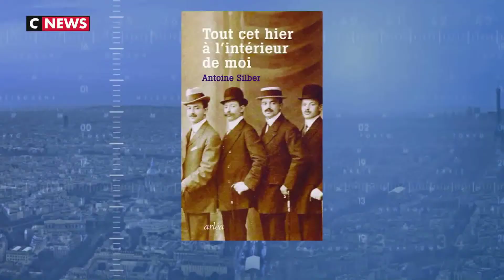Antoine Silber dans l'émission "Vive les livres" (Cnews)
Antoine Silber était l'invité de Patrick Poivre d'Arvor sur CNews, dans l'émission "Vive les livres" du 17/11/2018, pour évoquer son livre "Tout cet hier à l'intérieur de moi".